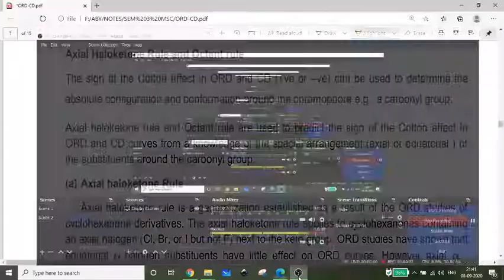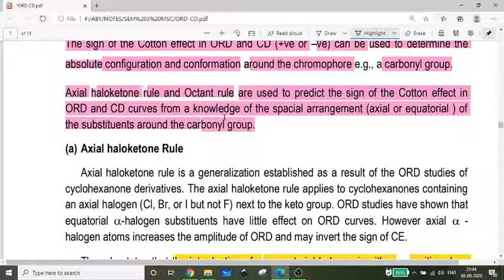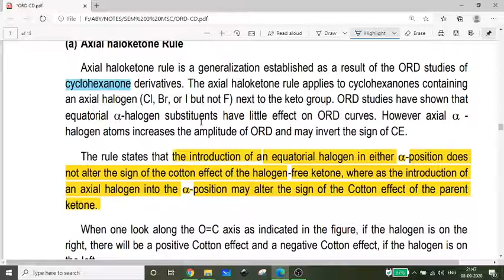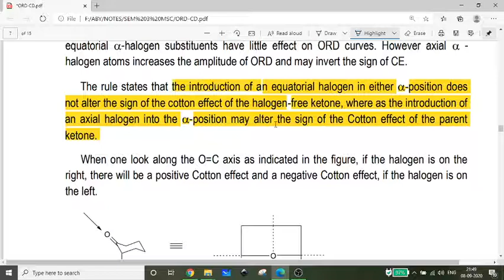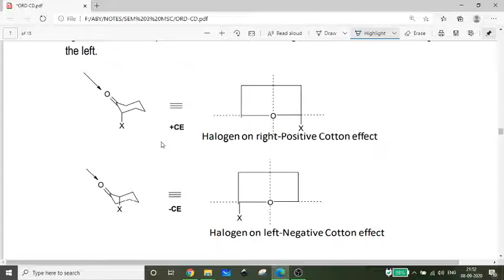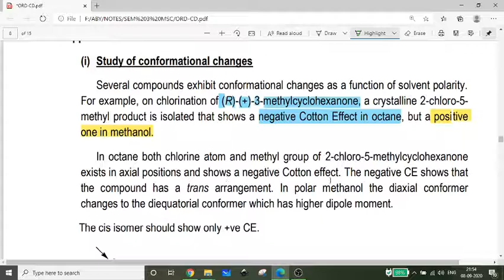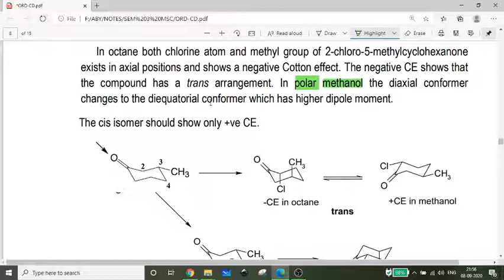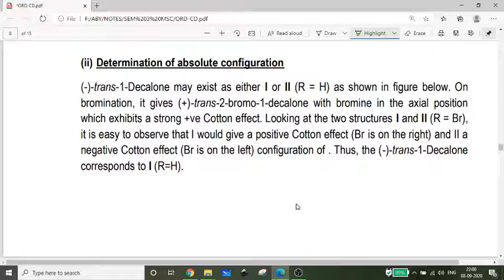Axial halo ketone Rule